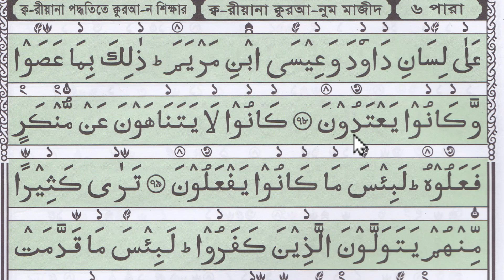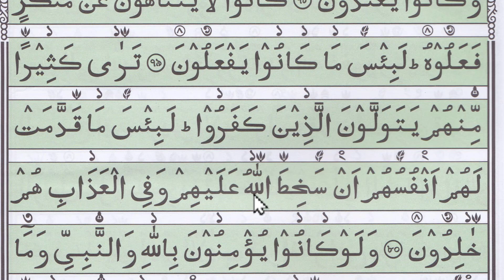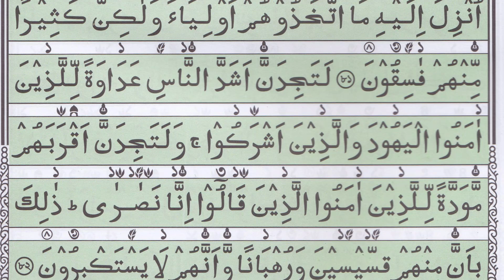কুরআন শিক্ষা ক্লাশ পর্ব ১৩৫ | সুরা মায়েদা ৭৭ থেকে ৮২ আয়াত পযর্ন্ত মাশক পড়া | Hujur tv24